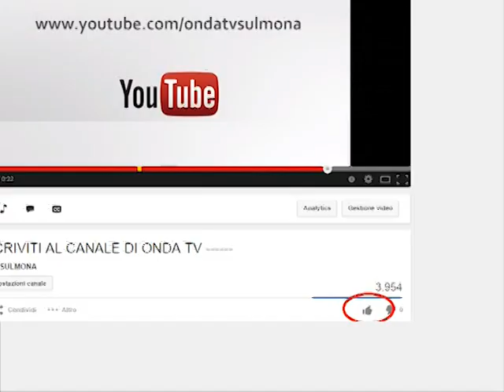ONDA TG 2.01.2013 - FRANA MASSI PETTORANO SUL GIZIO